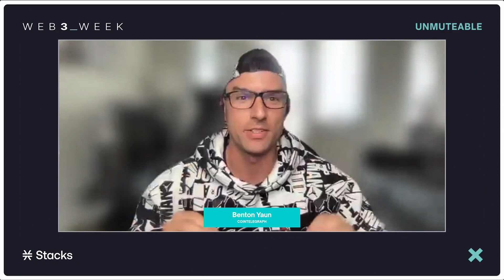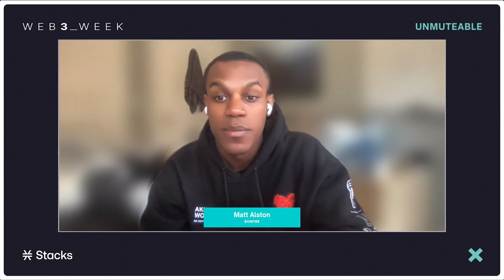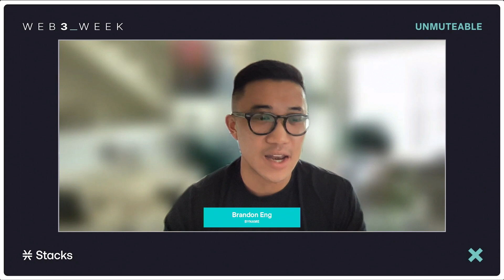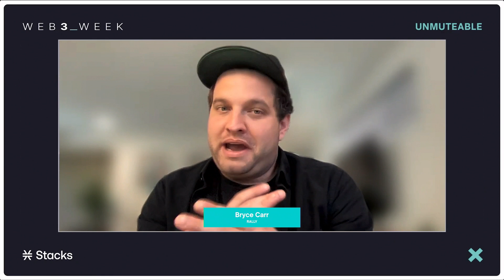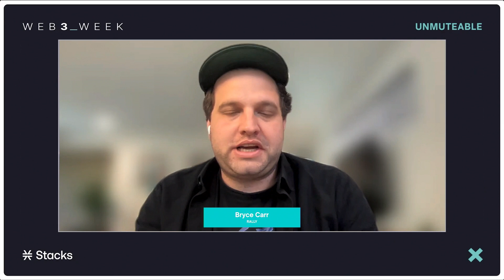No More Tik Tok? Tomorrow’s Tools For Connecting With Fans and Building an Audience You Own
Benton Yaun from CoinTelegraph moderates this panel covering how Web3 offers artists a new chance to own the connections with their fans in new ways and across new channels. Hear from Bryce Carr, Head of Music Partnerships at Rally.io, Matt Alston, Co-Founder and CEO at Bonfire, and Brandon Eng, Partner at Purebase Studio.